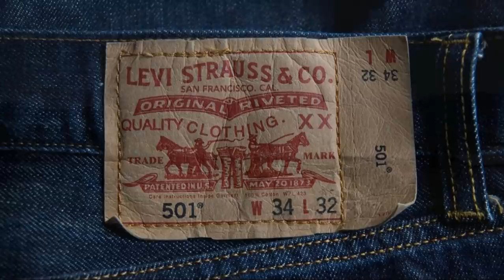Appalachia Story of Going to school back in the day.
Going to school in the 30's, 40's, 50's and 60's was a lot different from today.                                                                    A look of how it was going to School back in days of our parents.                                                                                                            NOTE: Picture are just to tell the story and not actual pictures of the events.                                                Metal Detecting                                                                                                                                                                       2. Wildlife Videos                                                                                                                                                                     3. History & Mountain Culture                                                                                                                                                                                             4.The Unexplained                                                                                                                                                                 5. Home projects                                                                                                                                                                         6. Hunting & Fishing                                                                                                                                                                   7. Nature Videos                                                                                                                                                                           8.Mining History                                                                                                                                                               9. Video Shorts